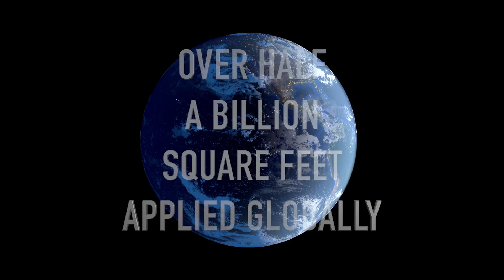Concrete Efflorescence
Brent and Josh discuss efflorescence, what it is, how to remove it, and what to do to reduce the potential of seeing it on your concrete, brick, or pavers.